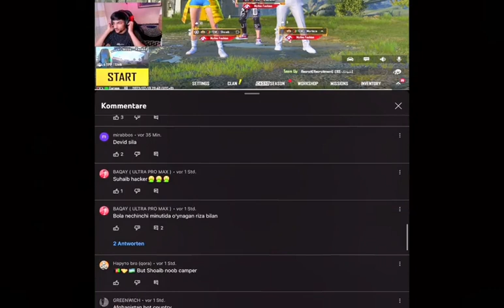KF .Suhaib حرف های حق کی اف صحیب